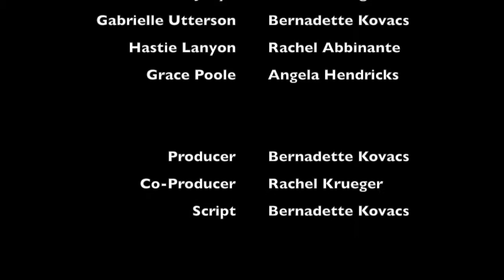The Strange Case—"Morning After" (Ep. 2)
Episode 2 "Morning After"

The Strange Case is a modern adaptation of Robert Louis Stevenson's The Strange Case of Dr. Jekyll and Mr. Hyde, written by Bernadette Kovacs and filmed by Rachel Krueger.

Cast:
Henrietta "Etta" Jekyll—Rachel Krueger
Gabrielle Utterson—Bernadette Kovacs
Grace Poole—Angela Hendricks
Hastie Lanyon—Rachel Abbinante